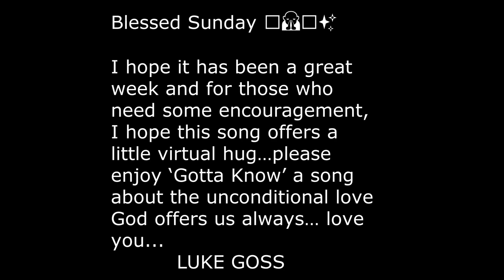Luke Goss " Me Again"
To look inside
Stay curious and don’t deny that free spirit
Me again...